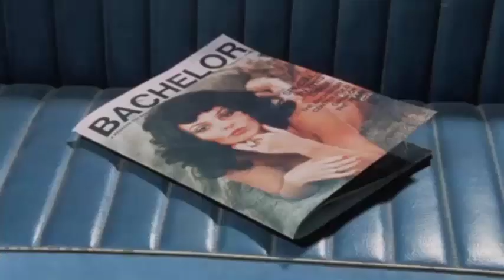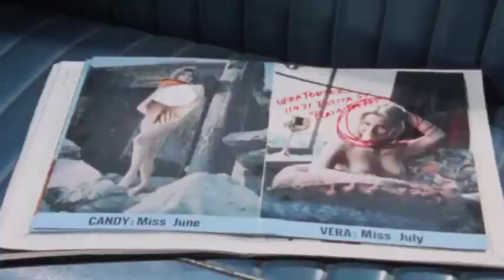178.Clement Dunne (Top horror movie killers villains antiheroes scene)